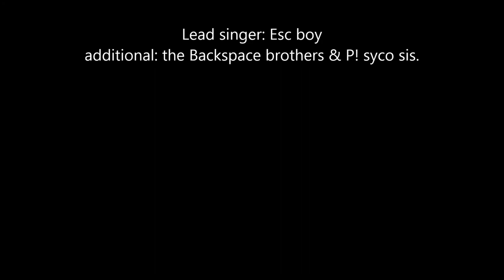Doughnuts - the song by EscBoy!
My first video! hope you like doughnuts!

song best heard while eating...

...ice cream...

...WITH A DOUGHNUT!